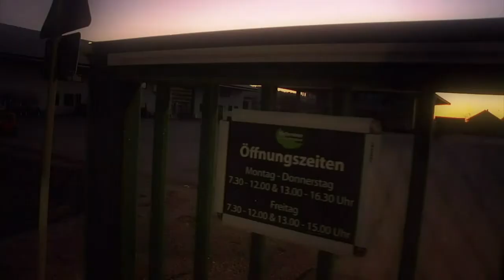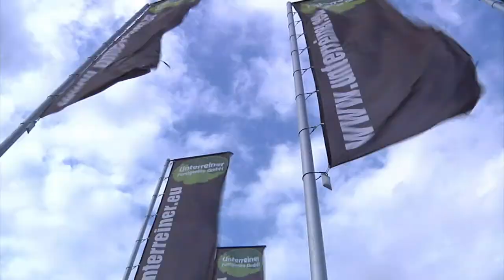Unterreiner-Livestream-Sendung vom 22. April 2013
Am 22. April 2013 hat Allround-TV Sabine Brauneis aus dem eigenen virtuellen Greenscreen-Studio in Altötting die 1. Livestream-Sendung für die Firma Unterreiner Forstgeräte GmbH erfolgreich weltweit übertragen. Gert Unterreiner konnte als besondere Überraschung die Messeleiterin der Agritechnica in Hannover, Frau Freya von Rhade, im Studio begrüßen.